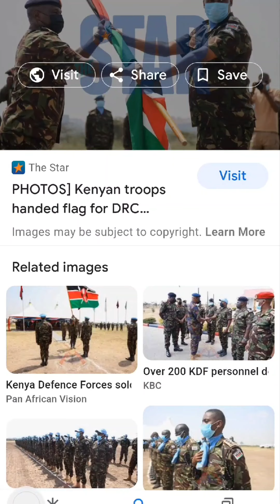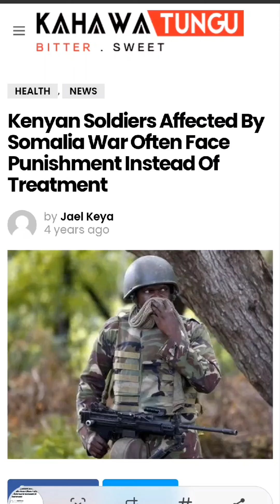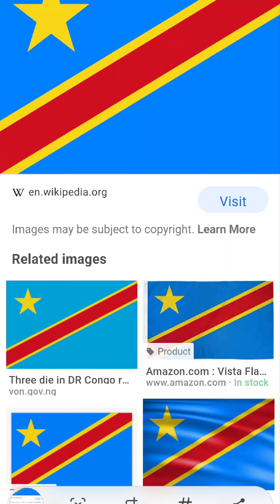ዜና ከዋሽንግተን ዲሲ ኬንያ ከኮንጎ መንግሥት ጋር በመቆም አማጺን ለመደምሰስ ጦርዋን ላከች። ተልእኮው በሀገሪቱ ፖለቲከኞች ተወገዘ